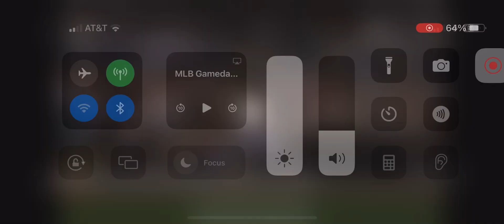Fernando Tatis Jr. Solo Home Run (12th Home Run Of 2024)